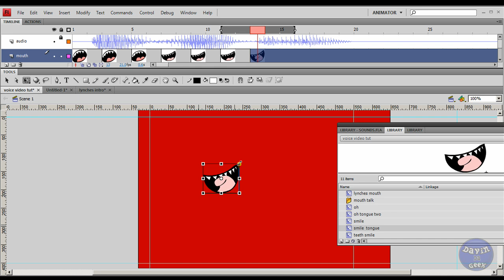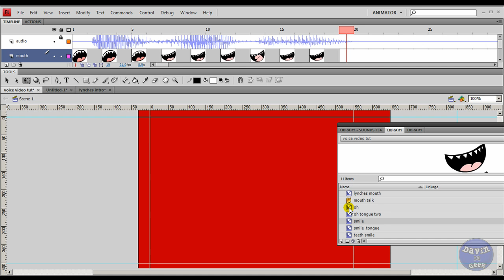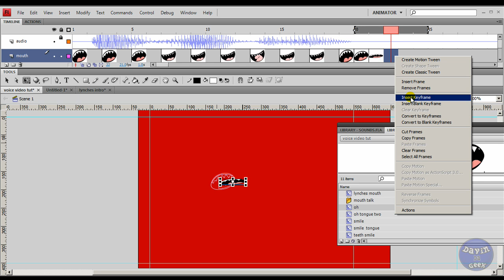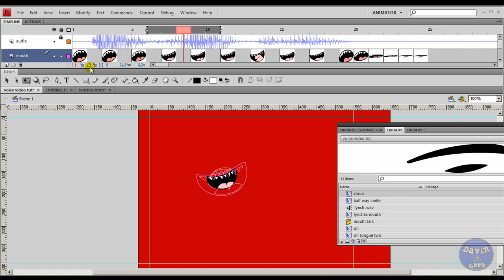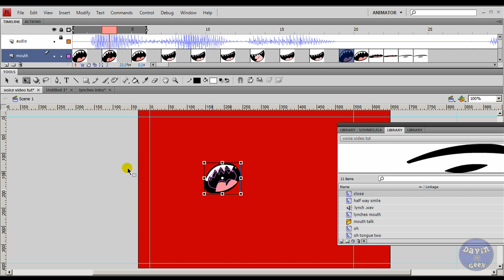Part2 of 2 Adobe Flash In depth Lip syncing tutorial using my mouth Sizing method .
This is part two of my lip syncing video.

Please watch all the way through.

Lip syncing can be one of the most annoying parts of an animation. It can take hours to finish it up sometimes. Well I'm here with this in depth tutorial to help you with productivity and showing you how to notice when mouth jesters were and should be applied to your soundwave of your audio. In this video I use my Mouth Sizing method to do mouth syncing, as you will see in the video, I only use  two different type of mouths for each expressions  shown in my library.

Yep that means you don't have to make a mouths for A,E,I,O,U. By using my mouth sizing method, it allows you to use the same mouth to animate a whole word or phrase without having to keep swapping too many mouths to animate, which can make things a lot easier for you. Just watch my video if you need a better understanding on what I am saying. =)

Please, watch both videos all the way through.

And if you need to see my other tutorials on how you can use and utilize symbols like I did in this video, then just click here.

If you need to see part one of this video, then click here.